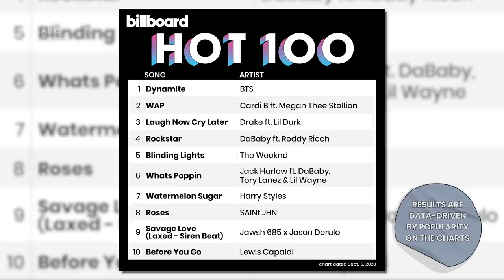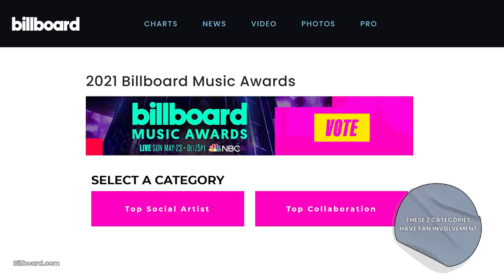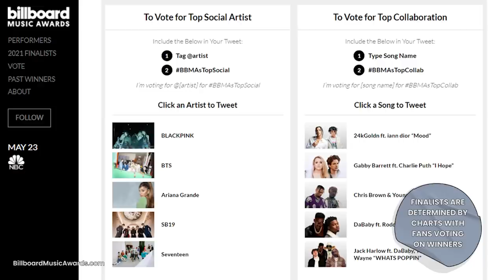Billboard Explains The Billboard Music Awards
The Billboard Music Awards honor the hottest names in music with a golden mic, but what differentiates the BBMAs from other award shows and how are the finalist and winners selected? This is Billboard Explains the Billboard Music Awards.